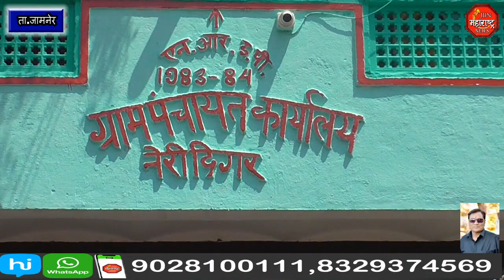jbn maharashtra news jalgaon 1